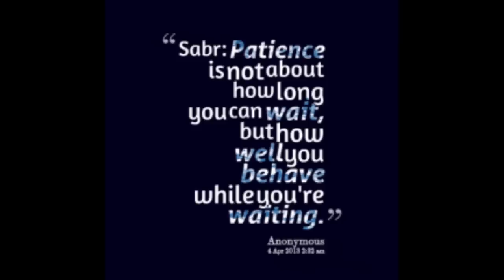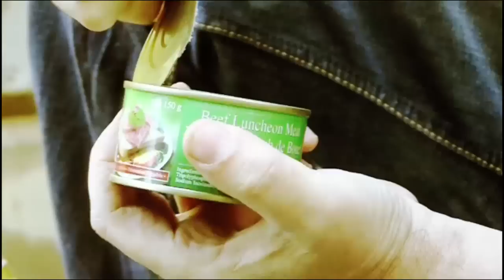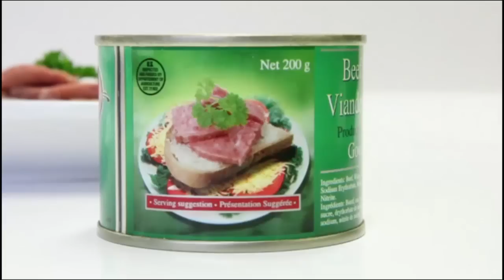Dnevnik Sa Rajom - Episode 5